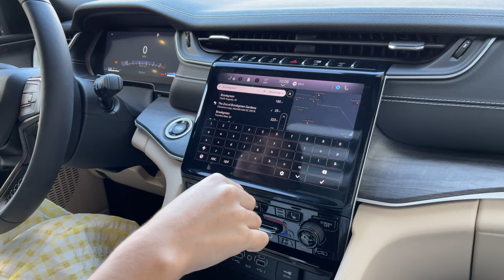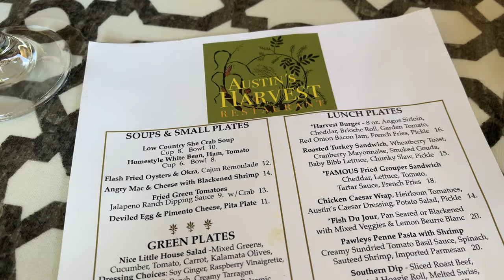MYRTLE BEACH, SOUTH CAROLINA + SPACE COAST - A Week In The USA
This week is something completely different! I've spent the last week working in the USA, taking a road trip around Myrtle Beach in South Carolina and then on to Space Coast. Join me as I share snippets from my trip.

WHERE WE STAYED:
Hilton Beach Resort, Myrtle Beach
Hilton Cocoa Beach, Space Coast
Marriott Orlando Downtown

📷 My Camera Gear

Thank you so much for the support you give us - lots of love ❤